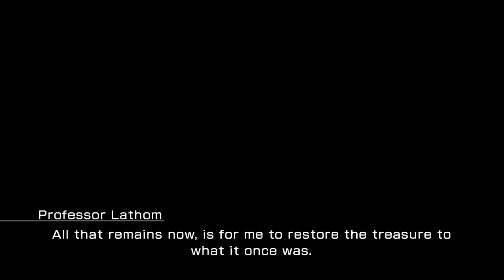Lightning Returns: FFXIII - NC - Professor Lathom - Omega Point - Tilda - Sazh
We do some more running around in the Wildlands, this time in a new area. Since we can glide from high point to high point. We run into an old friend who is of course, experience a hardship that we must help with.